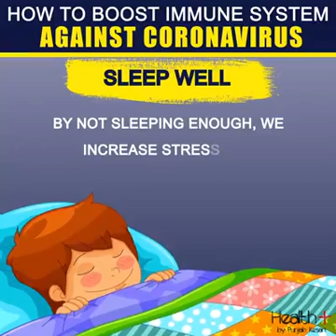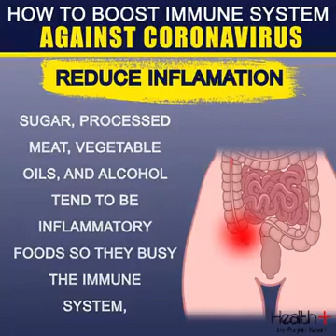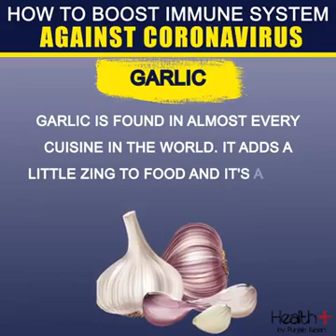How to boost your immune systems against coronavirus.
Enhancing your immune system through food

Vitamin C has antibodies which help fight against bacteria and infections.

Vitamin D is used to fight off infections as well as works to maintain strong bones. ...

Vitamin A helps to regulate the immune system and protects against infections by keeping your tissues and skin healthy.